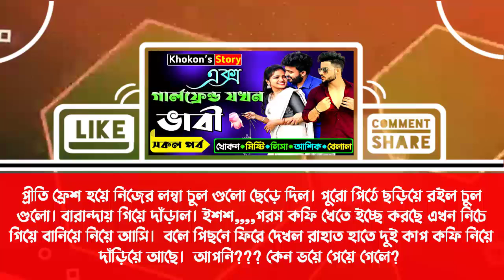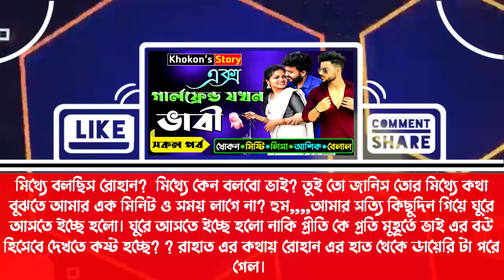এক্স গার্লফ্রেন্ড যখন বড় ভাইয়ের বউ||সকল পর্ব|দেবর যখন গোপন প্রেমিক|A Social Love Story|KhokonsDiary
এক্স গার্লফ্রেন্ড যখন বড় ভাইয়ের বউ | সকল পর্ব | দেবর যখন গোপন প্রেমিক | A Social Love Story | KhokonsDiary | Ex Girlfriend Jokhon Boro Vaiyer Bou | Ex girlfriend jokhon vabi Full Story | my super ex girlfriend |

For USA Contents:
📁ID:- @HN
MK:D1186